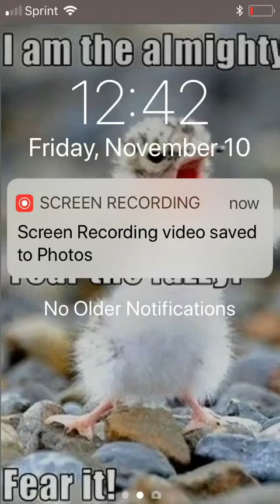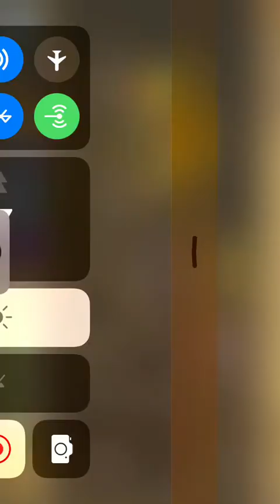Playing Summoners War